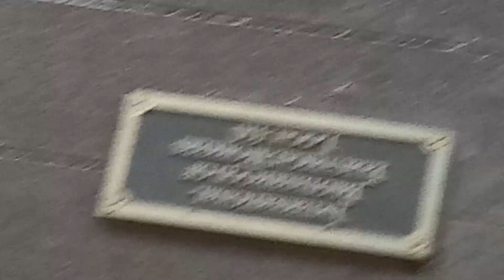Father's Day 2022 inherited merry-go-round